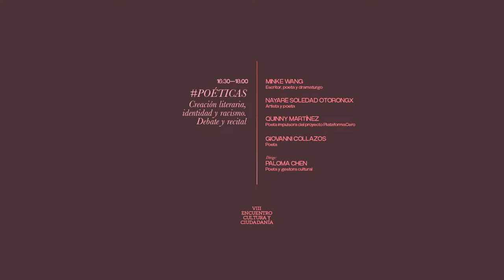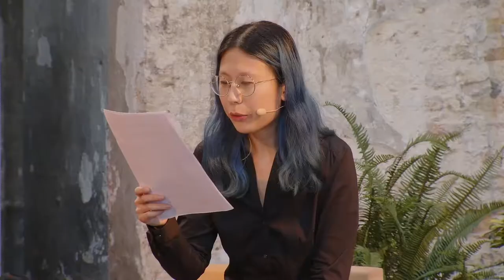Poéticas. Creación literaria, identidad y racismo. Debate y recital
26, 27 y 28 de octubre de 2022. Sevilla

•Minke Wang. Escritor, poeta y dramaturgo
•Nayare Soledad Otorongx. Artista y poeta
•Quinny Martínez. Poeta impulsora del proyecto PlataformaCero
•Giovanni Collazos. Poeta
•Dirige: Paloma Chen. Poeta y gestora cultural